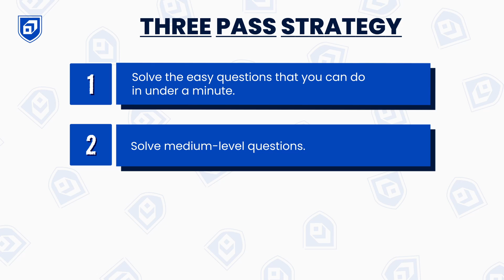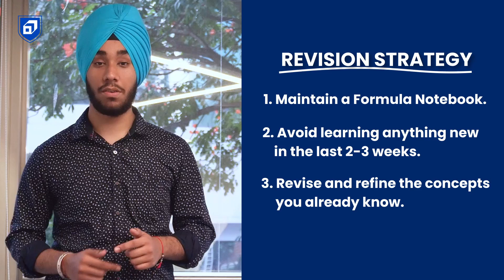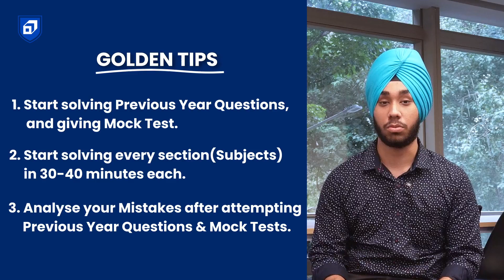How I Scored 99%ile in JEE Maths in Last 3 Months - Roadmap for 2025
In this video, we break down how to become the God of Mathematics with a step-by-step guide designed for Class 12 students preparing for their JEE exams.

We’ll dive into a detailed analysis of the Mathematics paper and help you avoid the most common mistakes students make. Discover where you fall—whether you’re under confident, mildly confident, or already confident—and learn specific strategies for each category. Get Toppers tips on how to revise, how to use rough sheets effectively, and golden tips that will boost your marks.

⏰ Timestamps:
00:00 – Introduction
00:29 – Mathematics Paper Analysis
01:06 – Common Mistakes
01:19 – Underconfident Category
02:03 – Mildly Confident Category
03:00 – Confident Category
03:49 – Three Pass Strategy
04:25 – 3 Months Schedule
04:47 – How to Revise?
06:04 – Golden Tips
07:05 – Rough Sheet Strategy
07:42 – Conclusion

Follow these strategies and tips to ace your exams and truly become the God of Mathematics!